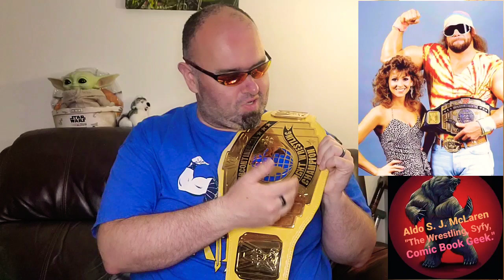Randy Savage's Big Title Reigns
This video is on the Big title wins The Macho Man Randy Savage had won in The WWF/WWE & WCW from 1986 to 1999.

                                 A
                         Very special
                            thanks to
                Meatandpotatoes.co.uk